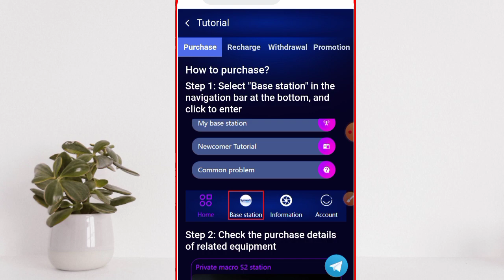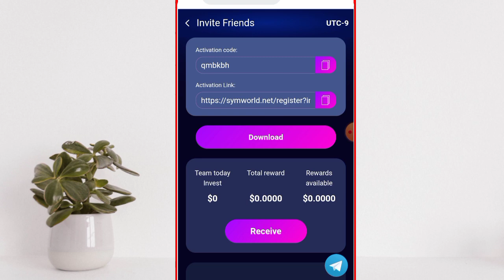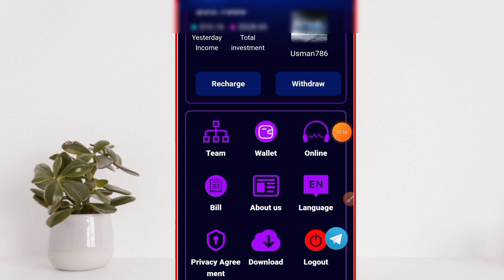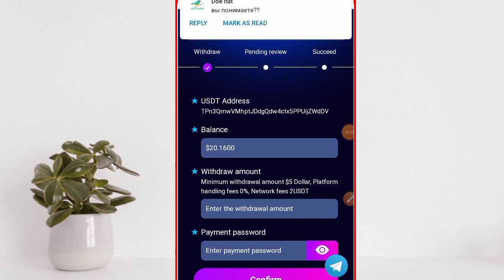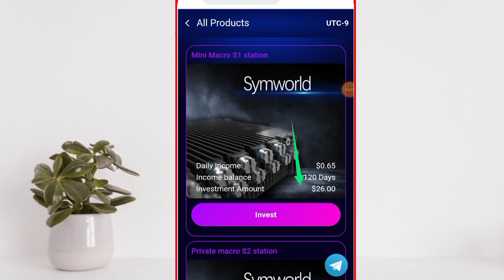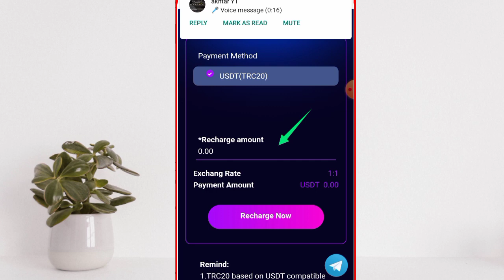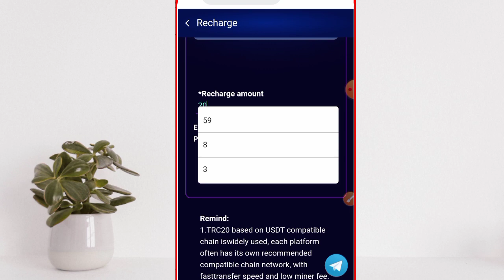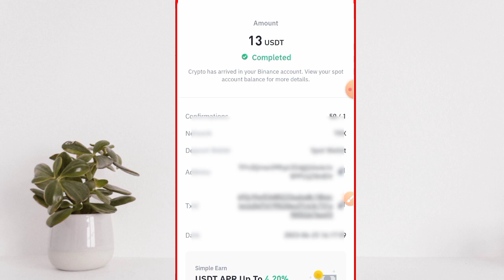Sym World Earning App | Sym World Live Withdraw Proof | SymWorld Real Or Fake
Live withdraw proof 15$

Team invitation awards:
Invitation awards 10% at Level 1, 4% at Level 2, 2% at Level 3\n\nDaily team income commission:\n【 Level 1 8%, Level 2 4%, Level 3 2%】\n\nThe minimum deposit amount is $2, the minimum withdrawal amount is $5, the platform commission is 0%, the network fee is 2USDT.\nWithdrawal time 0-12 hours, the system automatically processing.\n\nSign up and get $10 free\nMini Macro s1 Station, investment $26, 120 days, daily return 2.5%, daily commission $0.65\nPrivate macro s2 station, investment $65, 120 days, daily return 2.7%, daily commission $1.75\nRural deployment s3 station, investment $158, 120 days, daily return of 2.9%, daily commission $4.58\nSuburban s4 station, investment of $328, 120 days of work, daily income of 3.1%, daily commission of $10.16\nUrban deployment s5 station, investment $658, 120 days of work, daily income of 3.3%, daily commission $21.71